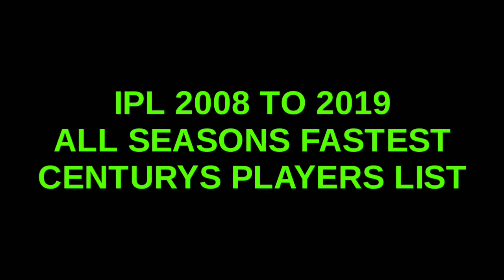IPL 2008 To 2019 Fastest Centuries Records Every IPL Season// IPL Top Records Fastest Centuries